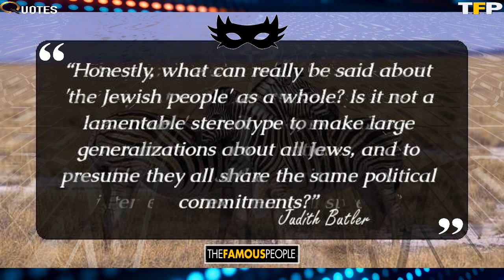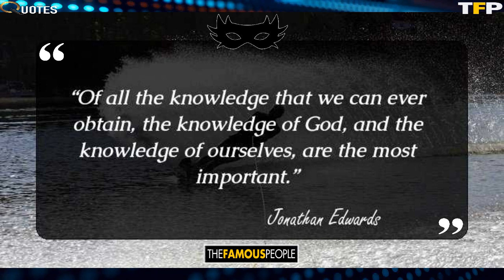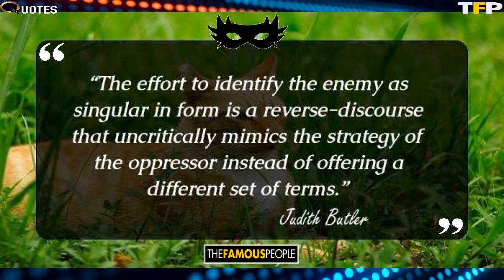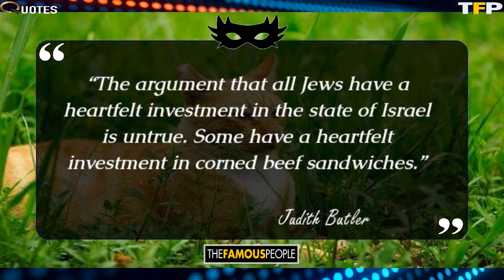63 Famous Quotes By Judith Butler That Challenge Conventional Notions